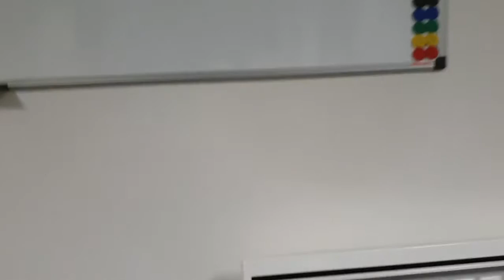salles de reunion youtube